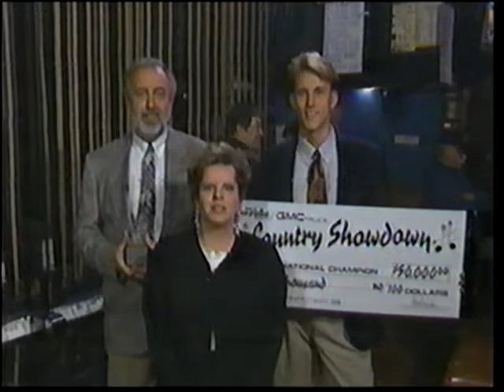Willie Nelson & Kris Kristofferson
Willie Nelson